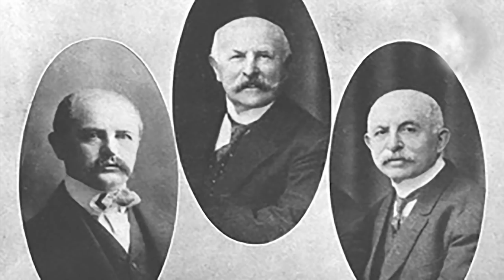Revealed: The Lost Dutchman's Deathbed Confession & Hidden Gold | Clay Worst Uncovers the Mystery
Prepare to delve deep into one of America's greatest treasure mysteries! Join historian Clay Worst as he unveils the astonishing deathbed confession of the infamous Dutchman, Jacob Waltz. Discover how Waltz revealed mysterious clues to his legendary gold mine in the Superstition Mountains and disclosed the existence of rich gold ore hidden beneath his bed in a simple candle box to Dick Holmes and Gideon Roberts—all while Julia Thomas was desperately searching for a doctor. This captivating tale intertwines mystery, adventure, and legend, keeping treasure hunters and history enthusiasts intrigued for generations. Could these elusive clues finally lead to the famed Lost Dutchman Mine?

Gear used to make this video:

1. Adobe Premier Editing Software
2. Adobe After Effects
3. Abobe Photoshop
4. Westcott Flex Daylight Set
5. Sanken COS-11D Lavalier Mic
6. DJI Mavic 3 Drone
7. Epic GoPro / Action Camera Mount for your Boat
8. Dracast Pro On-Camera Light
9. Dracast Halo Ring Led Light
10. Nikon Z9 Mirrorless Digital Camera
11. Sony PXW-FX9 XDCAM 6K Camera System
12. Quick Release Shoulder Plate
13. The New Pelican Air Travel Cases!
14. Westcott Scrim Jim
15. Sony A7 4k Video and Still Second Camera
16. Go Pro 10